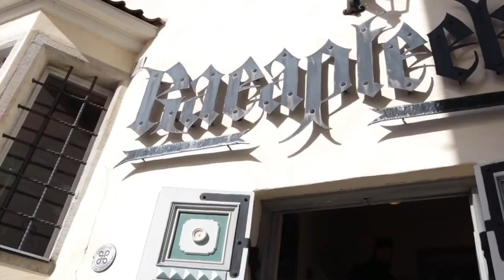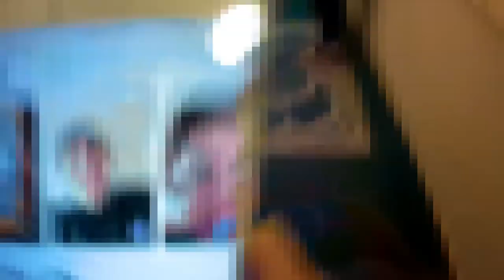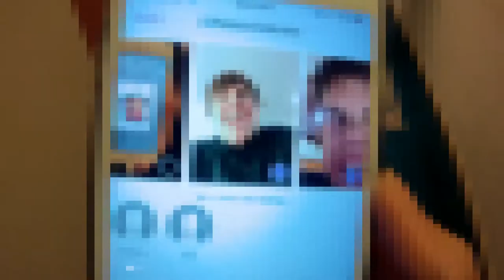塔林老城區一日遊 Tallinn Estonia Travel Vlog | ICEHongKong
－－About us－－